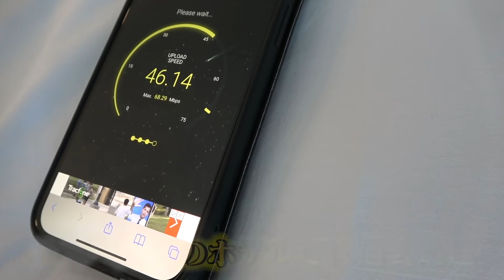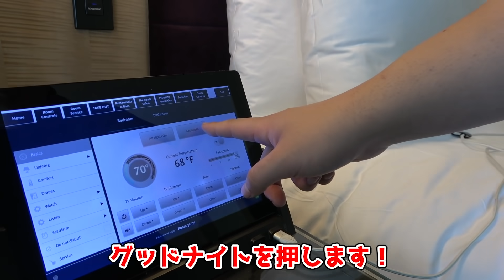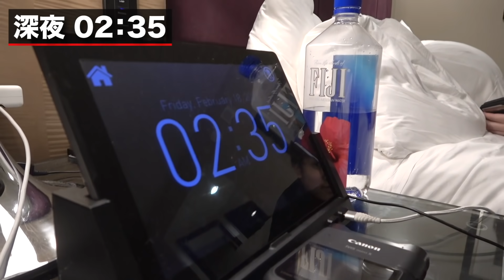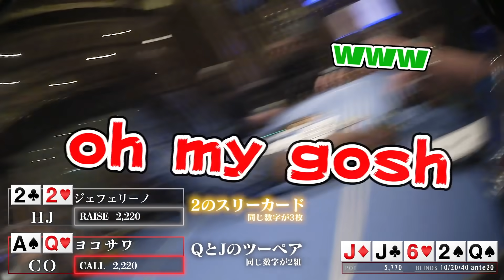日本人のプロギャンブラーが初めて世界的なポーカープレイヤーとなる瞬間。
ポーカーパーソナリティとは「ポーカーに世界で最も貢献している人」のための賞で、それを日本人が受賞するなんてことは数年前では考えられないことだったと思います。
それが友達と趣味で始めたYouTubeからこんなにも大きな事を成し遂げられたのは、皆さんの応援の賜物だと心から感じています。

今も世界中のたくさんの人が日本のポーカーに注目しています。ポーカーの歴史はまだまだ始まったばかりだと思います。世界で一番ポーカーが流行ってる国になるまで、僕たちは活動し続けます。これからも応援してもらえたら嬉しいです！
（編集：ひろき）

ポーカーのプレイ中はもちろん、日常会話でも是非使ってポーカー仲間を増やしていってください！

■未公開ハンドも含め、この動画のポーカーシーンを世界のヨコサワがガチ解説！